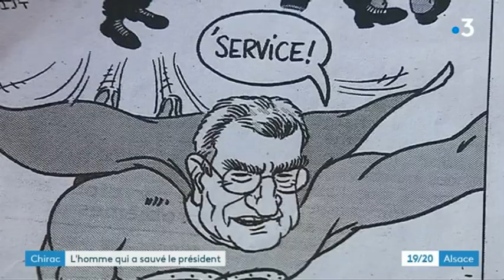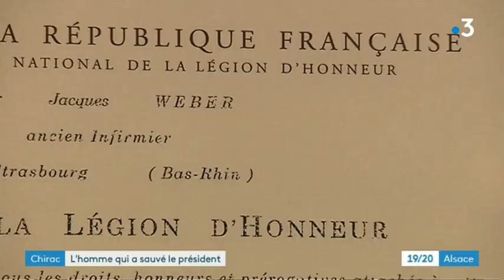Jacques Weber, le sauveur alsacien du président Chirac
Après la mort de Jacques Chirac, les témoignages s'enchaînent. Parmi eux, celui d'un héros alsacien, Jacques Weber, qui a sauvé la vie de l'ancien président lors du défilé du 14 juillet 2002 sur les Champs-Elysées. S'il avait été récompensé de la Légion d'honneur, il n'avait jamais rencontré Jacques Chirac.